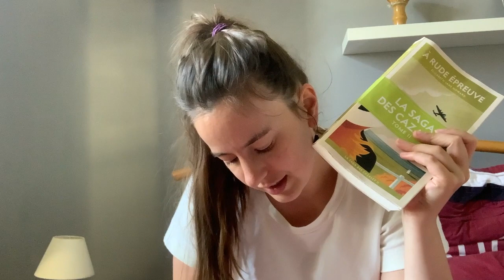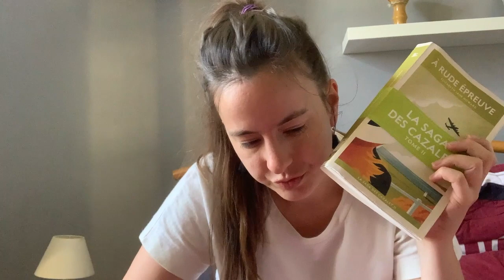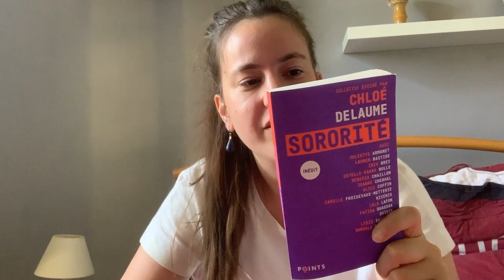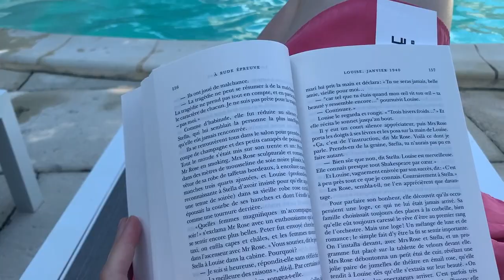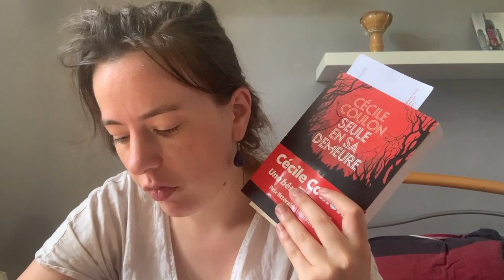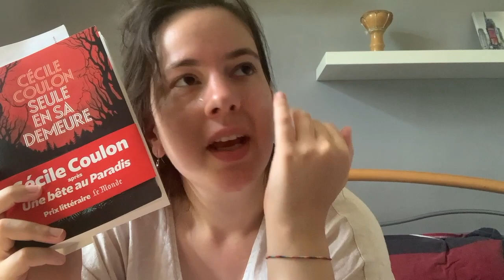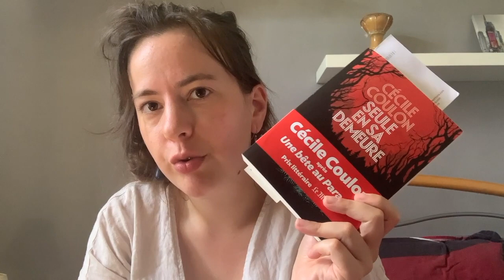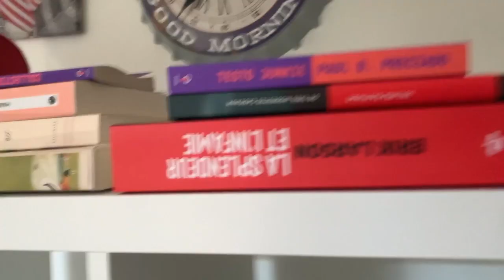Nouveau vlog livresque : vacances, saga familiale et panne de lecture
bienvenue sur ce nouveau vlog. On y parlera Cécile Coulon, Sororité, saga familiale mais aussi vacances et panne de lecture.

La réf des livres cités :
À rude épreuve (La saga des Cazalet II), d'Elizabeth Jane Howard

Testo Junkie, de Paul. B Preciado
La Splendeur et l'Infamie, d'Erik Larson (dispo à partir du 26 août)

N'hésitez-pas à partager vos avis sur ces livres !
A bientôt ici ou sur Instagram,
Bon dimanche,
Claire

- Pour découvrir Kube, la box dédiée à ceux qui aiment lire